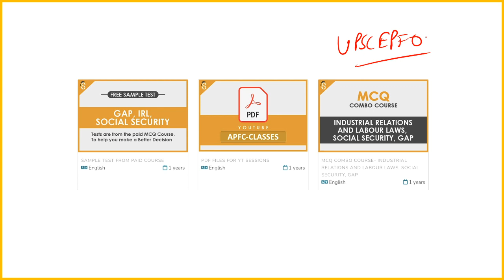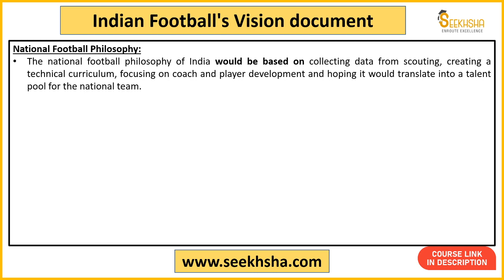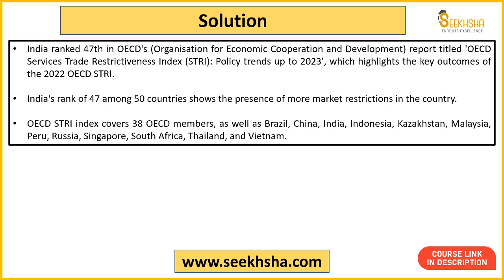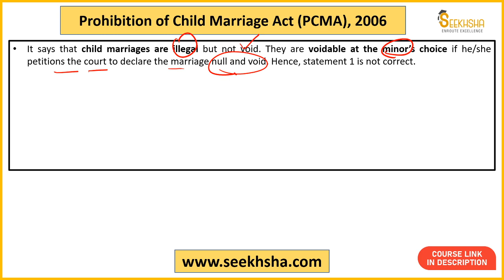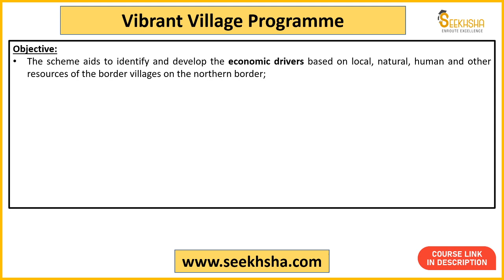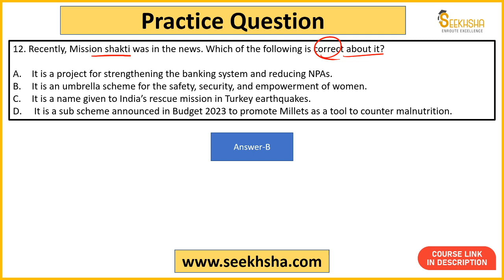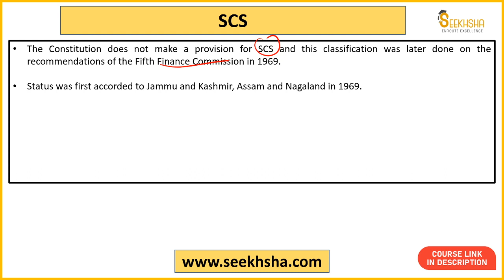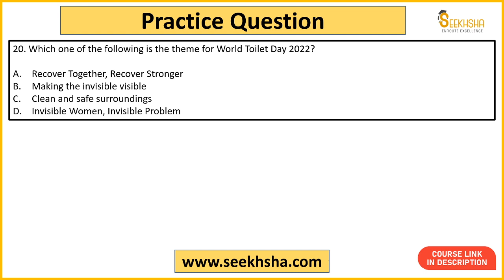L 32- Current Affairs and Development Issues